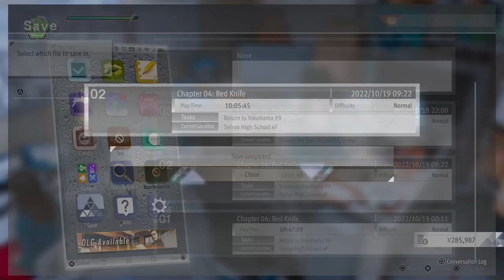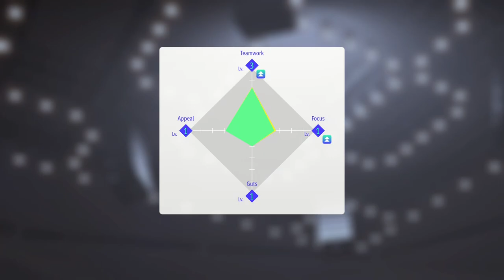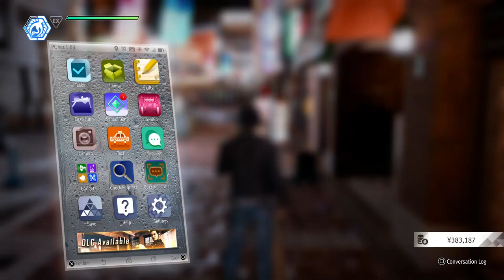Lost Judgment Playthrough - Part 11